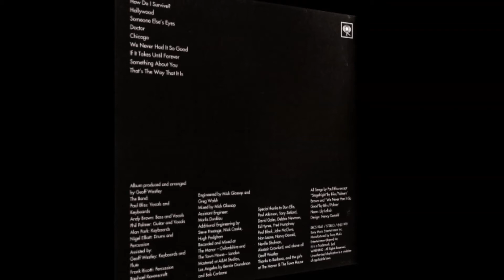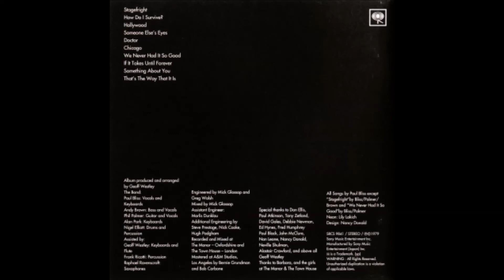Doctor - The Bliss Band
The Bliss Band
Paul Bliss, Nigel Elliott, Phil Palmer, Andy Brown, Alan Park & David Gates.
The vocalist & keyboard player Paul Bliss leaded this west coast music group that in late 70´s released two albums. Their debut album "Dinner With Raoul" were released in 1978 and was quickly followed up by the album "Neon Smiles" in 1979. In 1997 Paul Bliss released his solo album "Edge Of Coincidence".